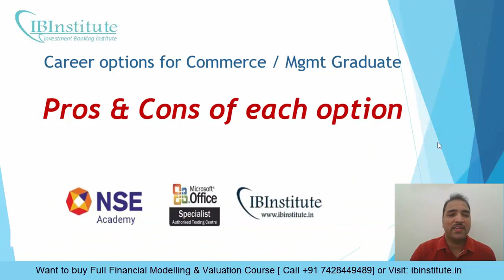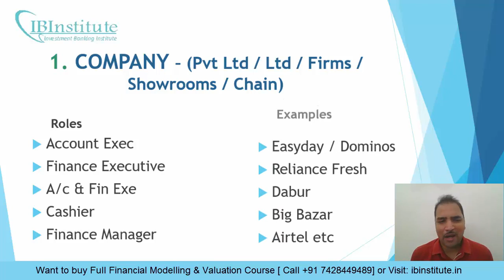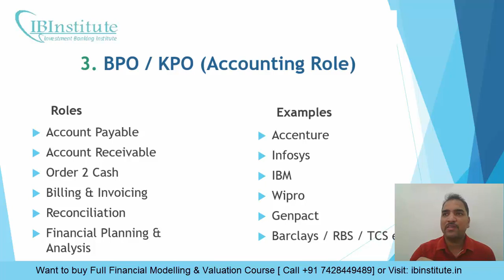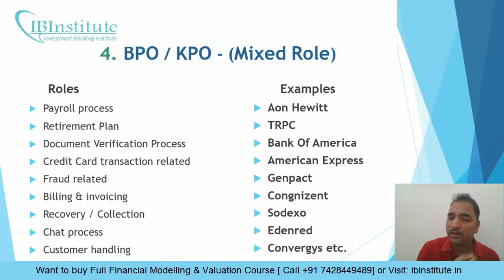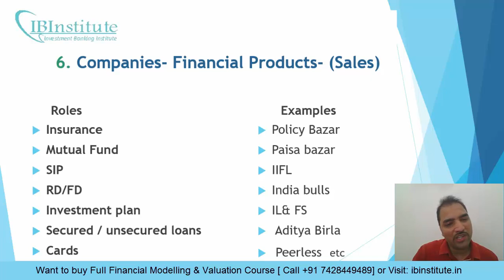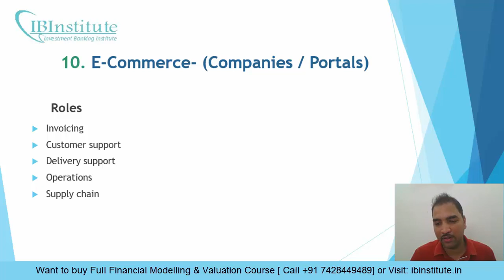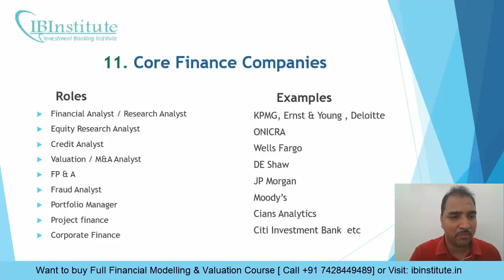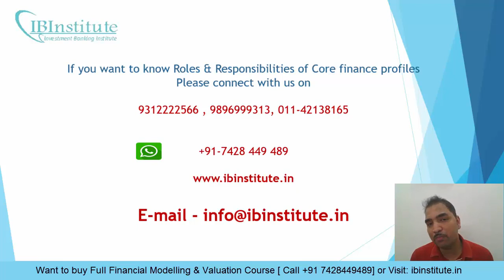Best Career options for Finance and Management Graduates | Must Watch for Job Seekers | Part 2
Financial Modelling and Valuation Course Content: Live Class
✔ Basic & Advance Excel 2013/16
✔ Dashboards / Pivot Table
✔ Visual Basic (Macro)
✔ Introduction to Financial Statements and Financial Statement Analysis
✔ Multi Tab Financial Modeling from Scratch (Oil & Gas Sector)
✔ Project Finance (Real Estate)
✔ Discounted Cash Flow Valuation ( DCF ) Analysis
✔ Trading Combs Valuation Technique
✔ Transaction Valuation Technique
✔ Merger and Acquisition Analysis
✔ Pitchbook Benchmarking Price Rebasing Company Profiling.
✔ Placement and Interview Preparation for Core Finance Roles
Certifications
✔ Certificate from NSE
✔ Certificate from Microsoft USA International Certification
✔ Certification Financial Modelling Expert using Excel & Macro from IB Institute
✔ Certification Proficient in Company Valuation and M&A Analysis from IB Institute
Key Highlights
✔ Handhold Placement Support till final Placement
✔ Downloadable Video backup, Exercise, Assignments, Case Studies, PPT, and PDF
✔ Weekly live query session with faculty
✔ Ideal Resume Making session for Investment banking and other core Finance roles
✔ Interview preparation KIT for Investment Banking roles with sample cvs
✔ What and what do should not do as an Analyst in your professional career
✔ Know Key elements to get faster in growth in Core Finance Industry by Investment bankers
Placements
✔ We have 100% Placement Record for this program in the last 13 yrs
✔ Interview preparation starts right from the first class post every class you will get an interview preparation question sets related to that topic and the question asked in Investment Banking, Equity Research, Private Equity industry
 Duration
✔ 9 Weeks -  Classes on Weekends (Sat-Sun) only
✔ Class Duration - 3 hours per session

Financial Modelling and Valuation Course Content: Online Course

✔ VBA Macro Programming
✔ Dashboards / Pivot Table
✔ Financial Statement Introduction
✔ Ratio Analysis
✔ Financial Modules (Case Study)
✔ Financial Models of the Auto sector
✔ FMCG Colgate Model
✔ Multi Tab FM from Scratch
✔ DCF Analysis
✔ Transaction Valuation Technique
✔ Pitchbook Benchmarking
✔ Company Profiling
✔ Interview Preparation Kit
Benefits
✔ Lifetime Validity on Mobile App ( IB Institute)
✔ Immediate access
✔ lifetime Updation on Investment Banking  Industry's latest demand & Trend
✔ Downloadable Videos can be played offline(without internet) on the mobile app
✔ Downloadable Exercise Assignments Case Studies PPT and PDF
✔ Query session with faculty
✔ What and what do should not do as Analyst in your professional career
Certifications
✔ CERTIFICATION IN Financial modelling PROFESSIONAL from IBI
✔ Expert In Company Valuation for Merger & Acquisition
✔ Proficient in Financial Modelling & Company Valuation using Excel & Macros